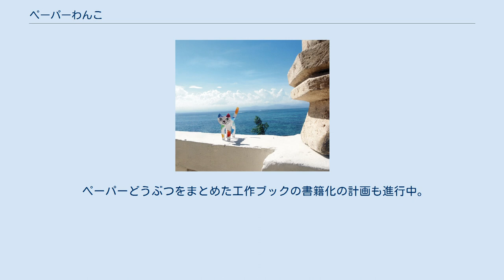ペーパーわんこ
ペーパーわんことは、1999年にイラストレーター・絵本作家のいしかわこうじが開発した、紙でできた小さな犬。
続いていしかわは、ペーパーにゃんこ、ペーパーどうぶつも開発した。
 ペーパーにゃんこ 体長 12 cm ほどの大きさのイヌで、4〜5個程度のパーツでできたペーパークラフト（紙の彫刻）である。
 通常のペーパークラフトでは、多くのパーツを組み上げてリアルさを追求したものが多いが、ペーパーわんこでは、最小限の個数のパーツをシンプルに組み上げ、俳句のような簡潔で美しいアートを指向している。
 1999年、「日経クリック」誌に試作品が初めて掲載され、2002年、工作絵本「100ぴきのいぬがかえる本」（学習研究社）として刊行、本格的に世に出た。
 これまでに、ライオン、ゾウ、イヌ、ネコ、ウサギ、キリン、ウマ、ウシ、リスなどが制作されている。
 いしかわこうじは、ペーパーどうぶつを連れて世界中を旅して写真に撮るプロジェクトを展開中。
ペーパーわんこ写真は、『朝日新聞』の生活情報誌「暮らしの風」誌の表紙として2004年〜2006年に連載されるなど、新感覚の写真として評価されている。
またペーパーわんこを、等身大以上のサイズに大きく引き延ばして作った“巨大ペーパーわんこ”も、個展やTV番組等で発表されている。
 ペーパーどうぶつをまとめた工作ブックの書籍化の計画も進行中。